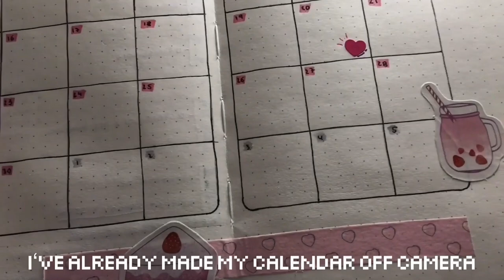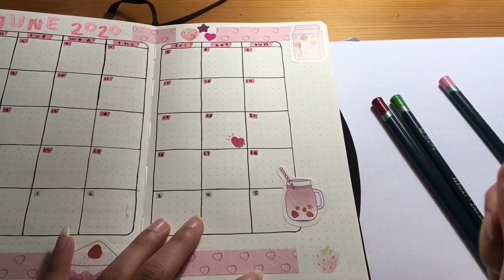🍓 pinkish/strawberry theme | bullet journal plan with me - june 2020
💌 o n e   n e w   m e s s a g e !

o p e n   i t ?

- y e s       n o

o p e n i n g . . .

hey!
i’m glad you found me :)
today’s video is a june plan with me in my bullet journal (i know, i‘m a little late haha) and actually my first video on youtube ever!
i hope you enjoy it c:

Joy 🌱

☕️ i n s t a g r a m : @softcwtch